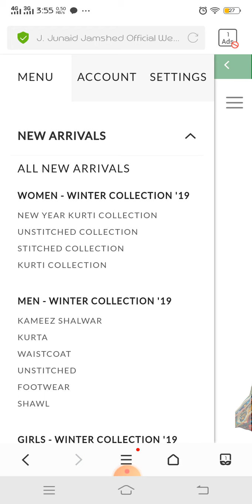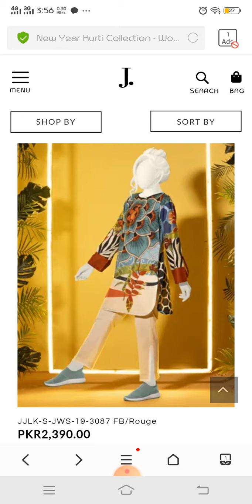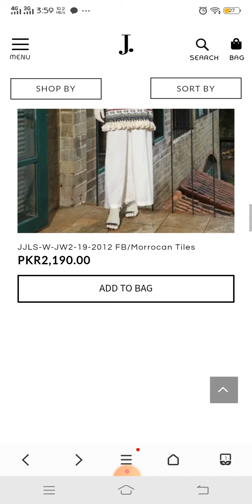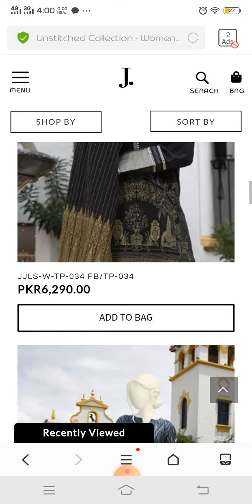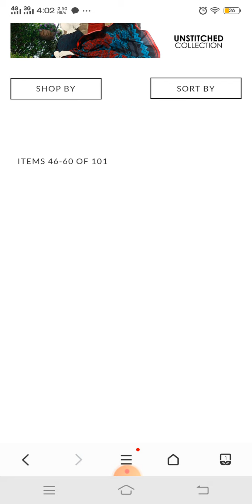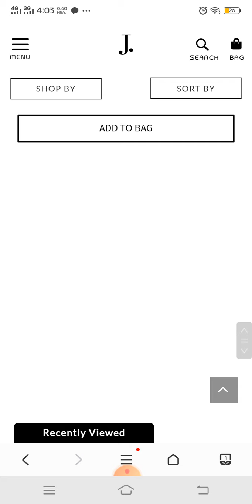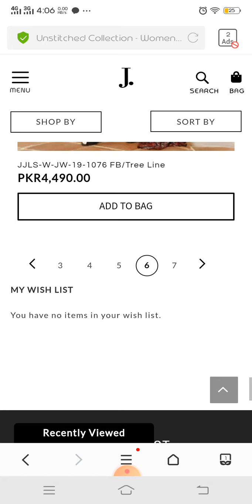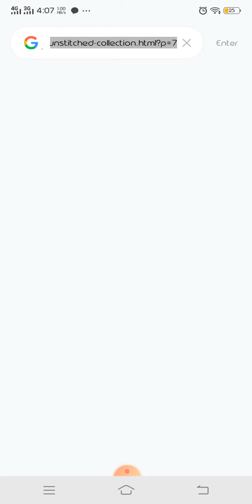J. New Year Collection 2020 now in stores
J. Junaid Jamshed is a famous Clothing brand all over the world. Where you find jacquard, khaddar, chiffon and cambric 2 piece or 3 piece Dresses in a range of many colors within Affordable prices. Basic printed & embroidered collection as well as jewellery and other accessories are also available in j. stores 2019.
j. sale september 2019,
j. sale 2019 with price winter,
j. sale 2019 with price online,
j. sale today,
j. sale 2019 with price unstitched,
j. sale 2019 eid collection,
j. sale september,
j. sale summer gala 2019,
j. sale october 2019,
j dot sale august 2019,
j balvin sale a la calle,
j maury sale a bailar,
j quiles sale a vacilar,
j boats for sale,
sale a bailar j maury,
j mena bhavi sale volando,
j. sale clothes,
j.collection 2019 sale,
j. winter clearance sale 2019,
j. summer clearance sale 2019,
j. clearance sale 2019,
j c b for sale,
j'ai un sale caractère,
j.c salem rams,
j. sale december 2019,
j dot sale,
j dot sale october 2019,
j kamdar rajkot sale 2019 date,
j dot winter sale,
j dot k sale,
je fais du sale,
j dot 50 sale,
dj salesh blaster,
dj salesh blaster 2019,
dj salem,
dj sale,
dj saleem,
dj salesh rock,
dj salesh blaster new song,
dj salensar chhuwawe,
dj salem media,
dj saleem song,
j alvarez sale el sol,
j mena sale volando en vivo,
j balvin sale en un video,
j house for sale,
j&g sales,
j&g sales sks,
j house sale,
j. sale in october 2019,
j. sale june 2019,
j. sale july 2019,
j. junaid jamshed sale 2019,
j.jamshed sale 2019,
j. jamshed sale,
j. junaid jamshed sale 2018,
j. latest sale,
j lyrik 4 sale,
j. lawn sale 2019,
j mena sale volando letra,
j'arrête le sale,
sale sin miedo j balvin letra,
j balvin sale de la depresion,
j. sale makeup,
j mena sale volando,
j. makeup sale 2019,
j. mid summer sale 2019,
j'ai un sale mood,
j'raconte ma sale vie,
sale volando sin j mena,
m j car sales,
j. sale now,
j. new sale,
sale volando y nena,
j. sale october 2019 with price,
j. sale october 2019 for mens,
j. sale october 2019 perfumes,
j. sale online october 2019,
j. sale october 2019 unstitched,
j. sale october,
j. sale october 2019 winter sale,
j. sale october 2019 unstitched suits,
j. sale perfume,
j. sale prices,
j perfumes sale 2019,
j'ai un sale mood parole,
pj masks for sale,
j kamdar rajkot sale 2018,
sale volando j mena remix,
salem r j kutty prakash,
salem rj kutty prakash,
j. sale summer clearance 2019,
j. sale sale,
j. sale summer clearance,
j.summer sale 2019,
j s hospital salem,
j&s van sales,
js hospital salem,
j dot sale today,
j. sale unstitched,
j.sale upto 50 off,
j. makeup sale,
j'veux du sale,
j. sale winter clearance,
j. winter sale 2019 with price,
j. sale 10 oct 2019,
j. sale 14 august 2019,
j. sale 50 off,
j. sale 50,
j. 50 off sale 2019
j. winter collection 2019,
j. winter collection 2019 sale,
j. winter collection with price,
j. winter collection 2018
j. winter collection 2019 with prices,
j. winter collection 2020,
j. winter collection 2018 sale,
j. winter collection 2019 new collection,
j. winter collection 2019 men's,
j. new winter collection 2019,
j. winter collection sale 2019,
j. winter collection 2019 with price
j. dresses with price,
j. dresses 2019,
j.dresses sale 2019,
eliza j dresses reviews,
j.jamshed dresses,
j.girls dresses 2019,
j.baby girl dresses,
j.fancy dresses,
j. ladies dresses
j.fla,
j.j,
j.balvin,
j.cole,
j. sale,
j. perfumes,
j. beard oil,
j.y.l,
j. balvin,
j. attar,
j. ads,
j. a. n,
j. addicted,
j. asmr,
j. addict review,
j. ann tickner,
j. alvin,
j. allen hynek,
j. addo
j. summer collection 2019 vol 2,
j. summer collection 2019 vol 1,
j. summer collection 2019 mens,
j. summer collection 2019 with price,
j. summer collection volume 1 2019,
j. summer collection 2018 with price,
j. summer collection 2018,
j dot summer collection 2019,
j.j summer collection 2019,
j. new summer collection 2019,
j. summer collection sale 2019,
j. summer collection sale 2019 with price
opel astra j accessories,
j&s accessories,
j hernandez accessories,
j frame accessories,
j c road bike accessories,
dj accessories,
dj accessories in delhi,
dj all accessories,
dj light accessories,
dj audio accessories,
fj accessories,
fj cruiser interior accessories,
fj off road accessories,
fj cruiser camping accessories,
jeep wj accessories,
tj accessories,
jeep tj accessories,
jeep wrangler tj accessories,
jeep yj accessories,
xj accessories,
jaguar xj accessories,
jeep xj accessories